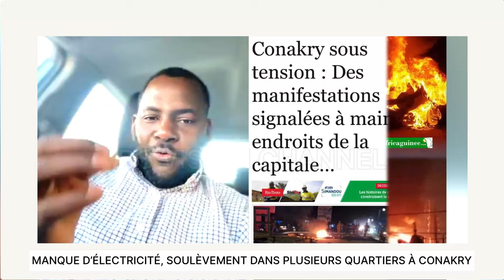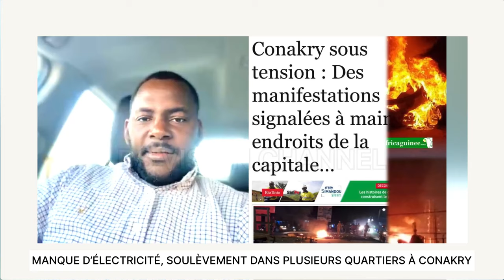MANQUE D’ÉLECTRICITÉ, SOU*LÈVEMENT DANS PLUSIEURS QUARTIERS À CONAKRY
MANQUE D’ÉLECTRICITÉ, SOULÈVEMENT DANS PLUSIEURS QUARTIERS À CONAKRY